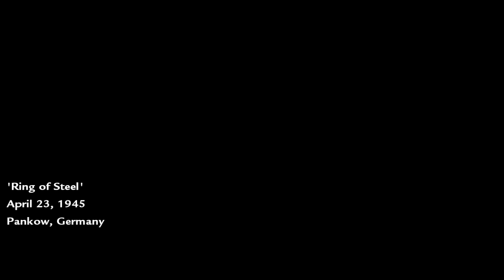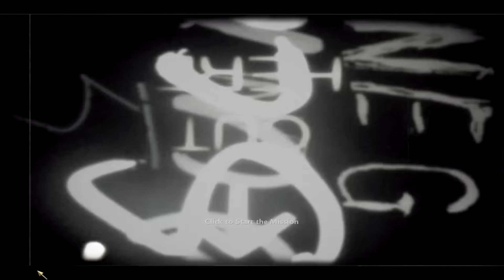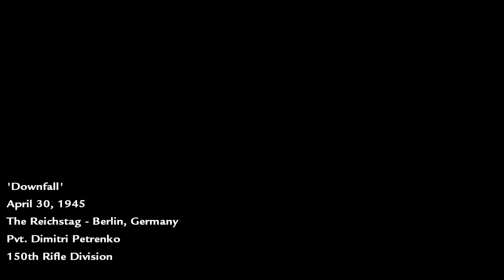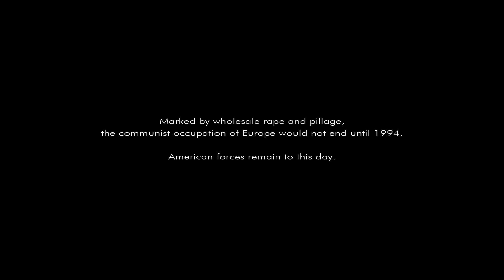Battle of Berlin - Call of Duty World at War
The Battle of Berlin and downfall of Germany in Call of Duty World at War

The mod "Fall of Berlin" is also used which changes a few things to add extra realism and immersion.